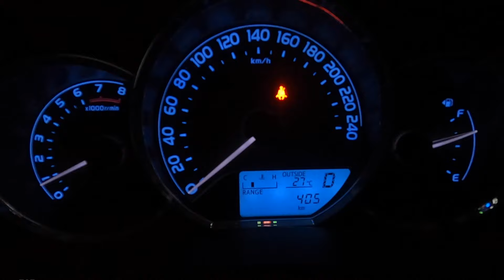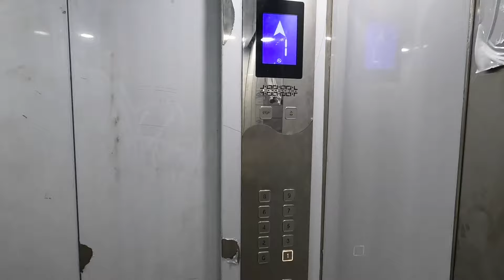Driving to our holiday home in Bahria Town Phase 8 [Rawalpindi]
2 Bedroom apartment available for short/long stays at Bahria Town Phase 8.

Discount on weekly & monthly stays.

All prices include bills.

Khaleel Pak number - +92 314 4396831
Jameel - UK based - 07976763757